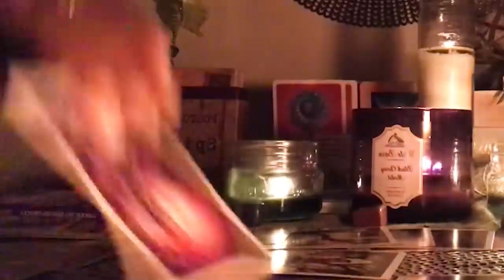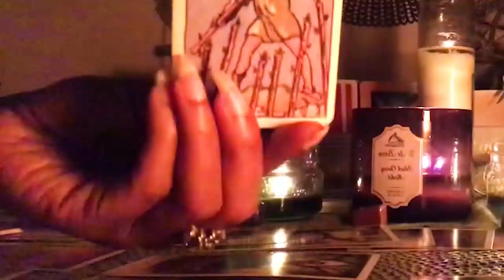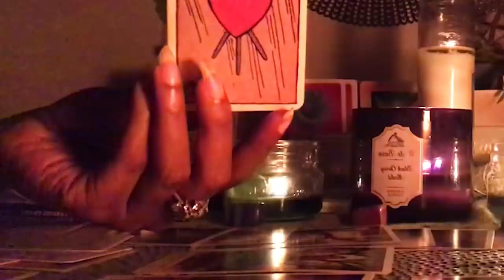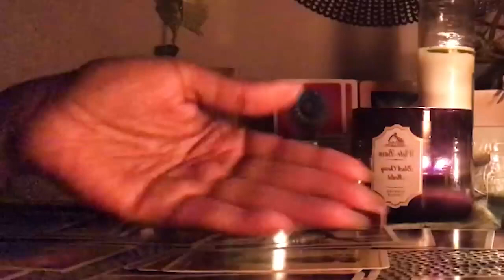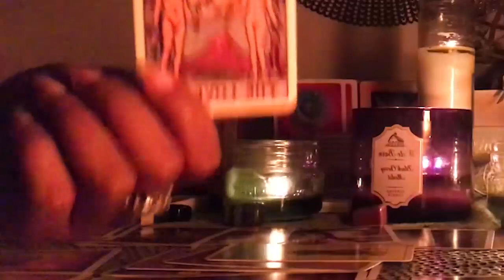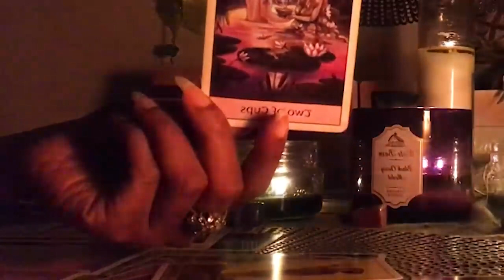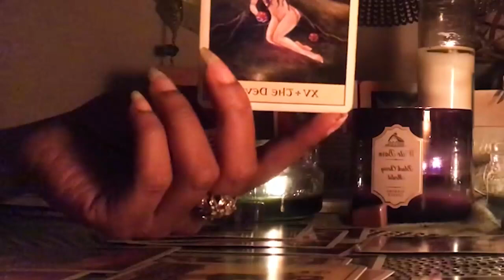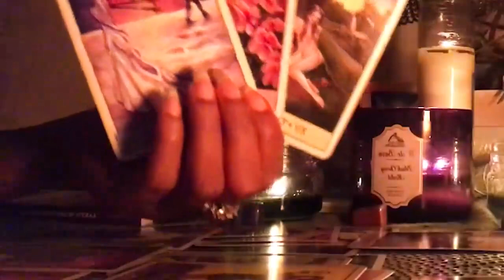LIBRA MAY 2023 A LARGE SUM OF MONEY & A LOT OF ATTENTION FROM SOMEONE WHO WAS IGNORING U💰 LOVE TAROT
LIBRA MAY 2023 - A LARGE SUM OF MONEY & A LOT OF ATTENTION FROM SOMEONE WHO WAS IGNORING YOU💰 LIBRA MAY LOVE TAROT READING
Hello!!!